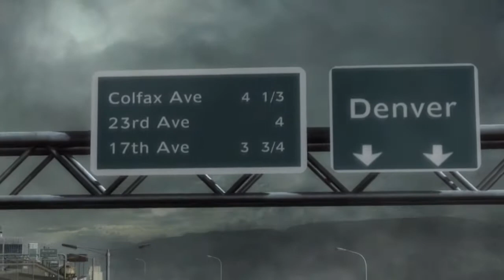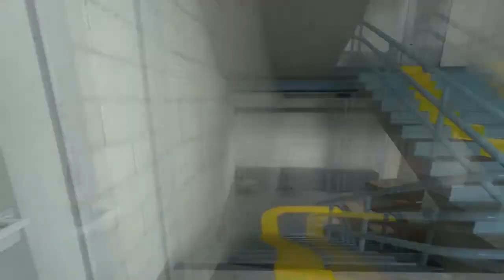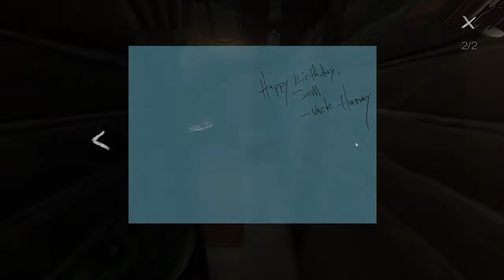Nitrobeard Game of the Year 2013: Mark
The top 10 (13) best games Mark played in 2013.